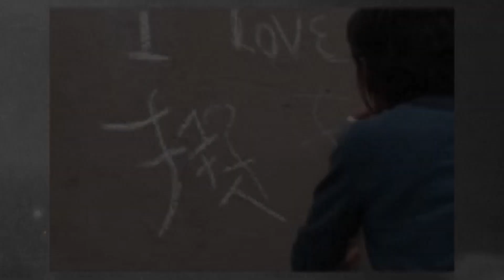La habitante de calle más inteligente - Isabel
Desde las calles de Colombia.